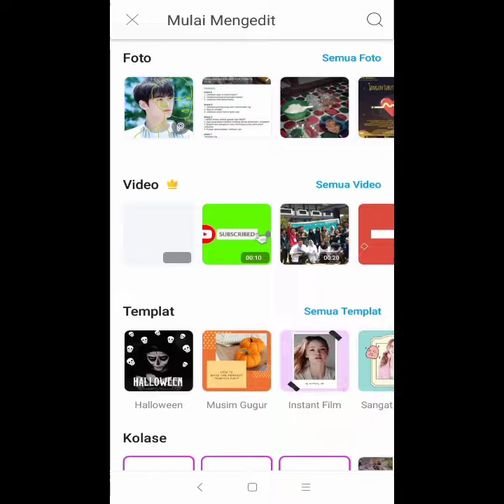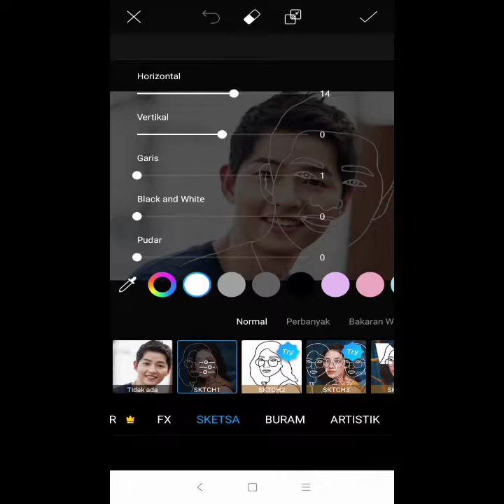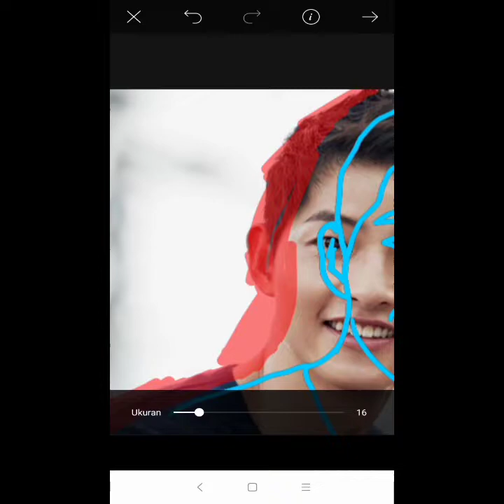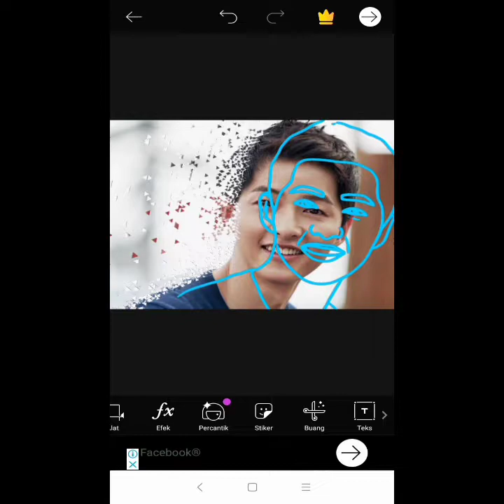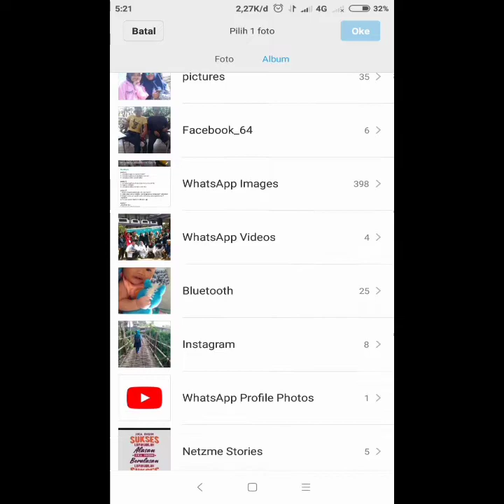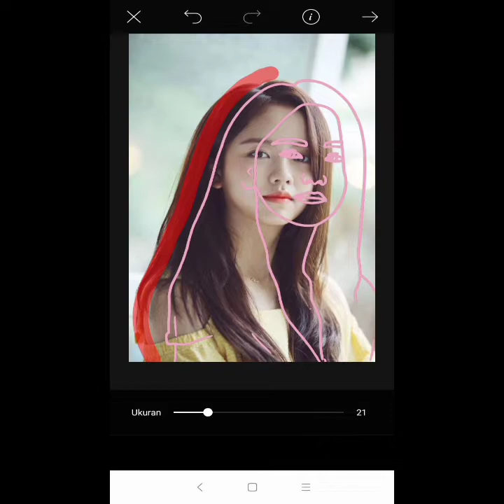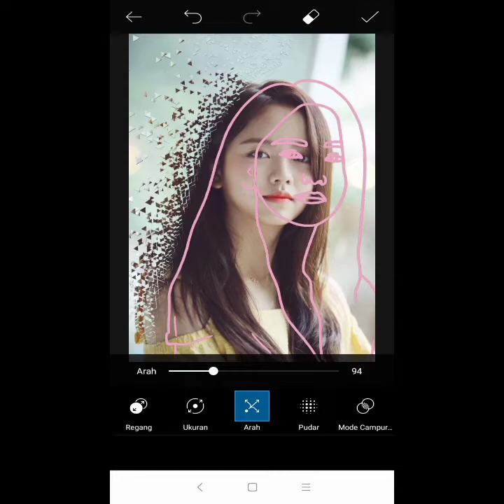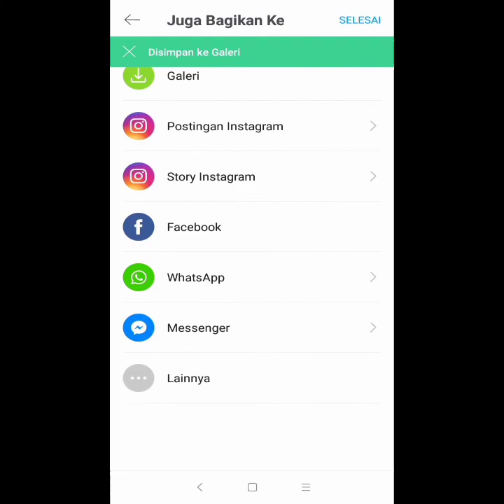Cara edit foto dengan sketsa dan penyebar effect || ala selebgram and kekinian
ok pada video kali ini, itu cara edit foto dengan menggunakan sketsa dan penyebar effect keren banget anda semua harus mencoba nya , maka dari itu jika Anda ingin tahu bagaimana cara edit nya teman teman sekalian tinggal tonton mudah dan keren banget kok